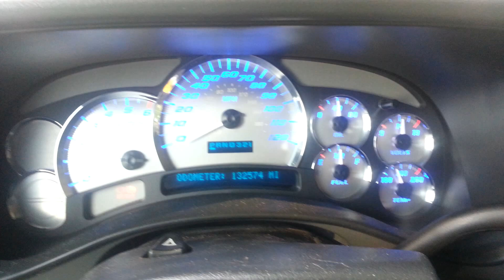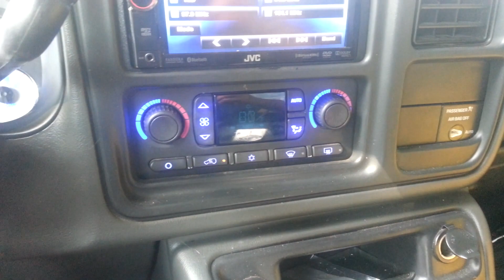04 Z71 stainless steel gauge face super bright led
2004 gmc Z71 stainless steel gauge face, white needle blue super bright led .
Blue led on head light & a/c switch